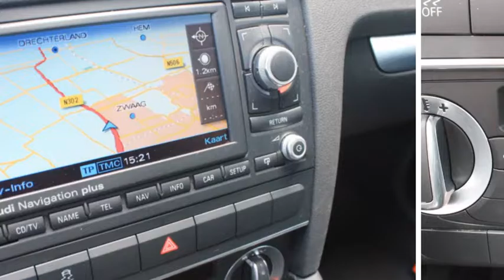Audi A3 1.8TFSI SPORTBACK Pro Line | Cruise Control | Navi